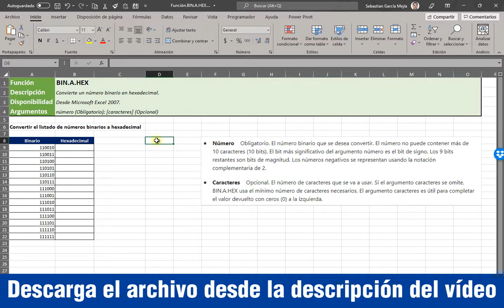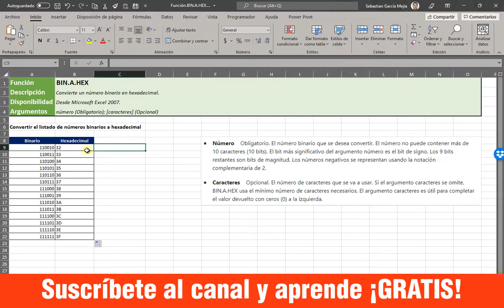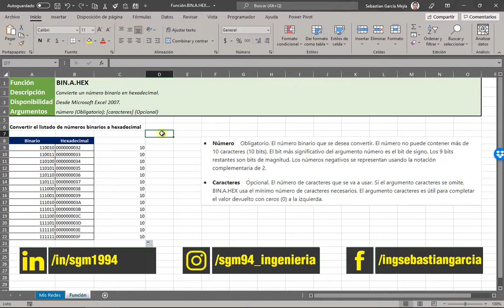Convertir binario en hexadecimal en Excel // Función BIN.A.HEX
En este tutorial aprenderemos la función BIN.A.HEX que nos permite convertir un número binario en hexadecimal. Dicho esto, debes tener en cuenta que si el número binario no es válido o presenta más de diez caracteres entonces la función devolverá un error como resultado.